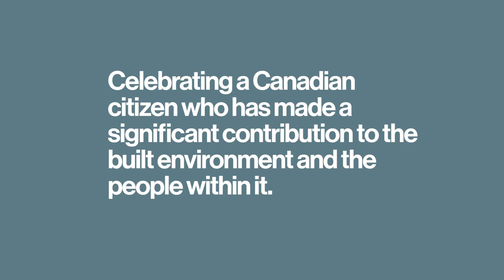Announcing the 2021 Margolese Prize Recipient: Nina-Marie Lister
The University of British Columbia School of Architecture and Landscape Architecture is thrilled to announce Nina-Marie Lister as the recipient of the 2021 Margolese National Design for Living Prize.

Established through an estate gift to UBC by Leonard Herbert Margolese, the annual prize recognizes an inspirational Canadian citizen who engages in design aimed at improving the built environment. Relaunched in 2021 after a three-year hiatus, the prize was reprogrammed by the school to emphasize that in addition to aesthetics, design needs to enhance social, cultural and ecological well-being.